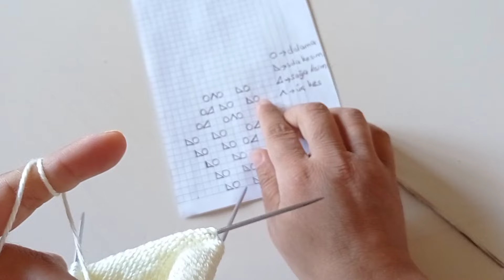Instagram da kaydet rekoru kıran 💥 Ajurlu örgü çorabımın yapılışı👌Part~1